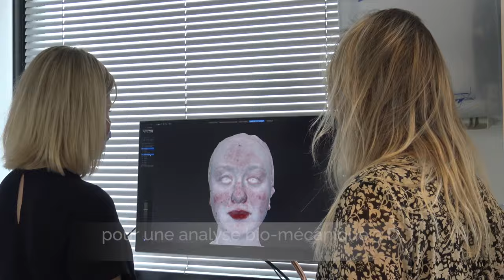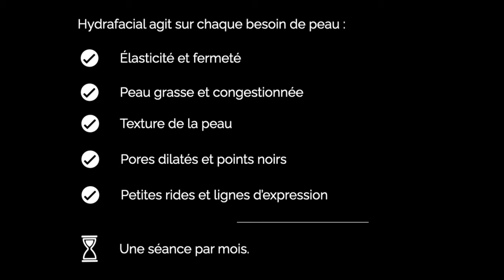Hydrafacial : les différentes étapes du soin - Clinic Renaissance - médecine esthétique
Développé aux États-Unis, le soin HydraFacial est un protocole avancé de soins qui emploie une technologie brevetée combinée à de puissants nutriments.

Il convient à tous les types de peaux et permet de corriger de nombreux problèmes cutanés (pores dilatés, points noirs, rides, taches brunes, etc.)

Le traitement est indolore, rapide et ses effets sont immédiatement visibles.

Le soin HydraFacial repose sur de l'hydradermabrasion grâce à sa technologie «Vortex». Il se réalise à l'aide d'une machine brevetée et se compose en trois parties.
On commence par un nettoyage en profondeur qui élimine les cellules mortes.
Puis vient la phase de peeling et d'extraction (points noirs, comédons) pour nettoyer les pores en profondeur. L'acide glycolique vient ramollir les tissus, ce qui facilite l'extraction.

Enfin, on termine par une phase d'hydratation et d'infusion à base de cocktails d'acide hyaluronique, d'anti-oxydants et de peptides : un vrai lot de vitamines qui vient infuser la peau. Ensuite, on peut ajouter, en option, des boosters à base d'actifs selon les besoins précis de chacun : anti-âge, anti-tâches, ridules... La séance peut se terminer sur une séance de LED, avec effet anti-bactérien.

Vous voulez en savoir plus sur nos soins en médecine esthétique ?

Pour en savoir plus ou contactez-nous au 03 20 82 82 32.